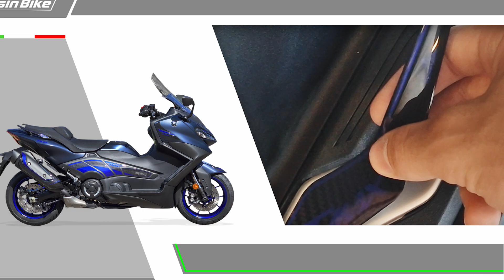TUTORIAL applicazione adesivi 3D per TMAX 560 2022 - Protezione Pedana